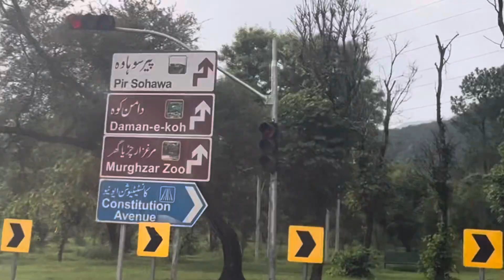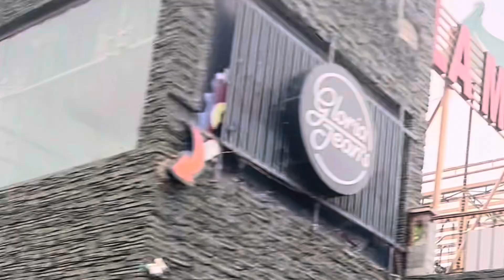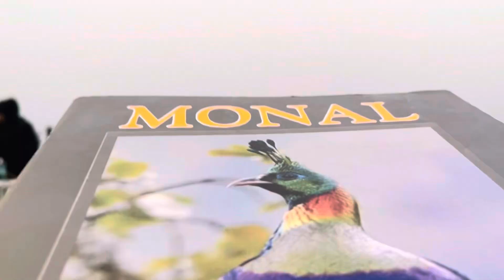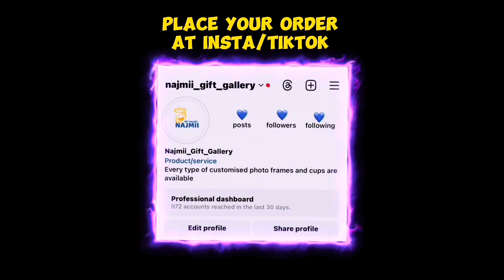HAVING FUN AT DINO VALLEY 🦖🦕 AND MONAL RESTAURANT ISLAMABAD 🏞️😍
This vlog is about the most beautiful place of Islamabad which is famous for dinosaurs and top view of whole City🏞️😻